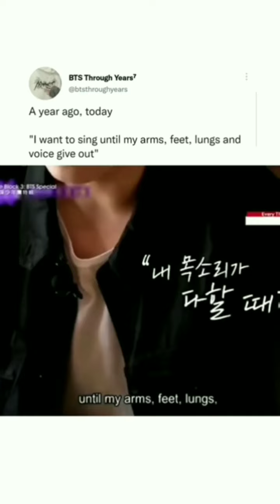Soldier soldier meethi baatein bol kar taekook 💜💚💜💚💜💚💜